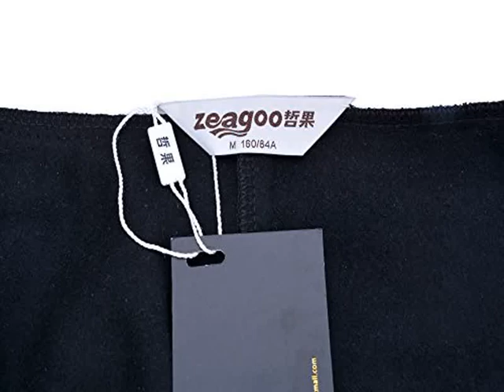Details Zeagoo Fashion Women Slim Fit Woolen Coat Trench Coat Long Jacket Outw Top List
Zeagoo Fashion Women Slim Fit Woolen Coat Trench Coat Long Jacket Outw check price
100% Brand New. Material: Woolen Color:Navy Blue,Grey Is the best choice for your winter 5 Sizes available: Asian S (US S(2) Shoulder 14.2" Sleeve 22.9" Chest 32.6" Length 25.6" Asian M (US S(4) Shoulder 14.6" Sleeve 23.3" Chest 33.9" Length 26" Asian L (US M(8-10) Shoulder 15" Sleeve 23.6" Chest 35" Length 26.4" Asian XL (US L(12) Shoulder 15.4" Sleeve 24.0" Chest 36.2" Length 26.8" Asian XXL (US XL(16) Shoulder 15.7" Sleeve 24.4" Chest 37.4" Length 27.2" package content:1 x Coat